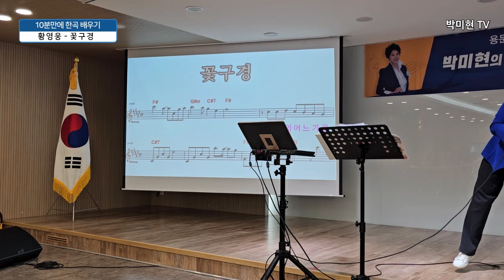꽃구경 - 황영웅 / 10분만에 배우기 / 박미현노래교실 010-5245-1330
트로트,발라드 노래교실
웃음과 감동의 이야기가 있는 힐링 노래교실

미스터 트롯의 영웅 황영웅의 신곡 '꽃구경'입니다.

박미현 노래교실은 아래 장소에서 만나 보실 수 있습니다.

월요일 :
10:00 안양남부 새마을금고
13:00 서울북부 새마을금고
15:20 광주산림조합
18:30 건국대학교 미래지식교육원

화요일 :
10:00 북부천 새마을금고
13:00 사당 새마을금고
15:30 관악농협
18:00 시니어TV

수요일 :
10:00 천안배원예농협
13:00 성남중원 새마을금고
15:00 곤지암농협

목요일 :
10:00 초월농협
13:00 용문 새마을금고
15:30 세종대왕농협
18:30 건국대학교 미래지식교육원

금요일 :
10:00 진접농협
13:30 롯데백화점영등포점
16:00 와부농협
21:00 TBN [김승현의 가요본색]